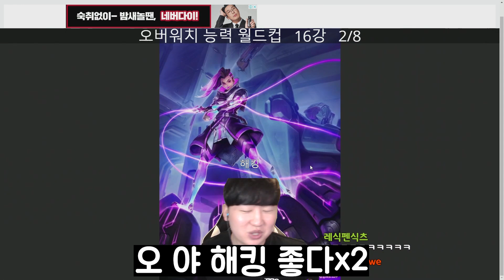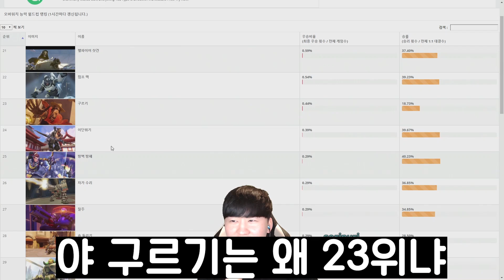오버워치 영웅들의 능력을 실제로 가질수있다면 뭐가 제일 사기일까?